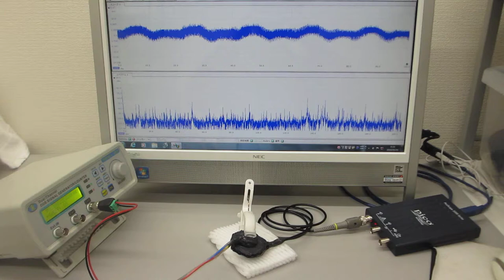オーダーメード対応超音波発振制御プローブの製造技術（特性テスト）